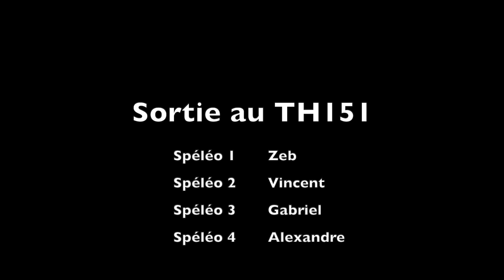Spéléologie : Découverte du TH151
Partons à la découverte d'une cavité située dans les terres basques, non loin de notre toute première expérience en spéléologie. Nous y retrouvons nos encadrants pour cette traversée avec le club de spéléologie des Landes.